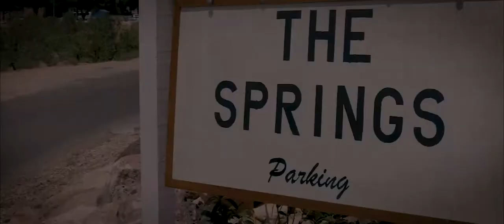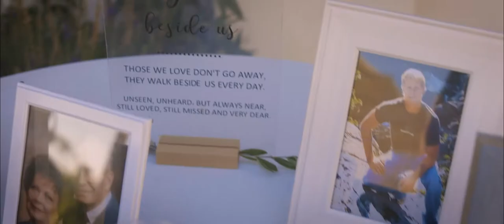Southern Utah Highlight Wedding Film Carissa + Chason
Carissa + Chason Ogden

By Jade Savage Photography

If your looking for a great DJ in southern Utah!

Wedding video
Southern Utah Wedding
Drone Footage